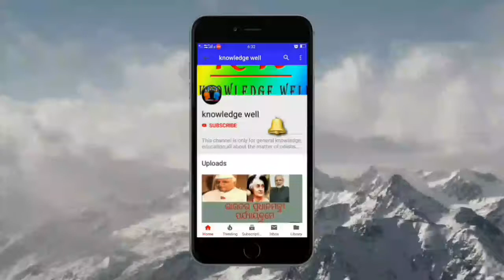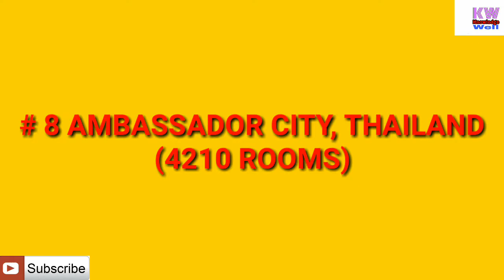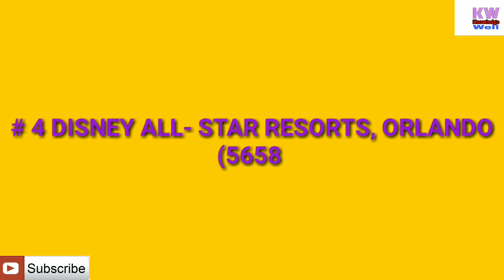10 Biggest Hotels in the world !! The Highest Number of Rooms to stay in#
10. The Excalibur

9. The Venetian

8. Ambassador city

7. Mandalay bay

6. The luxor

5. The wynn & encore

4. Disney all- star resorts

3. First world hotel

2. MGM grand & signature

1. Izmailovo

These are the biggest hotels in the world